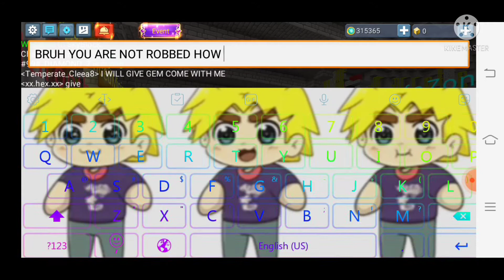blockman Go memes part 1